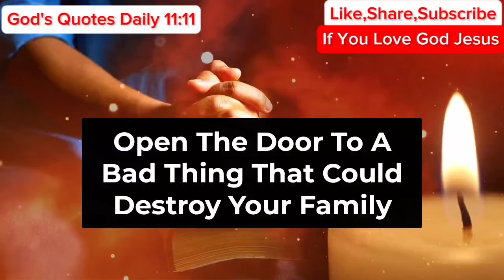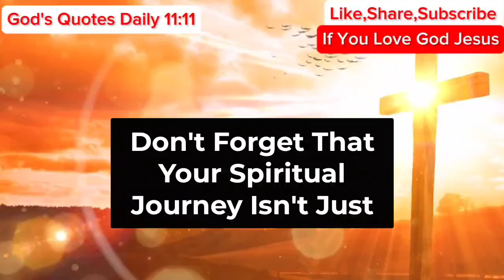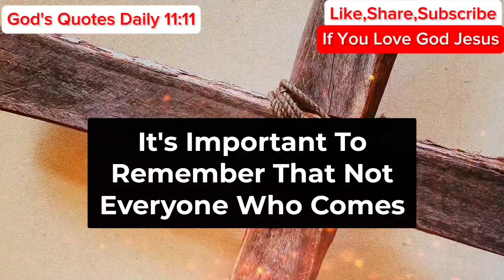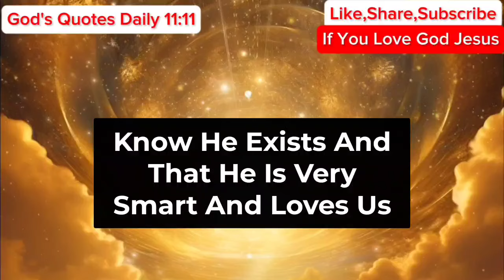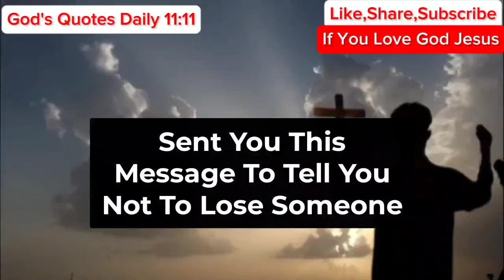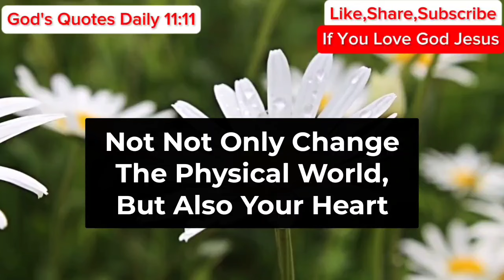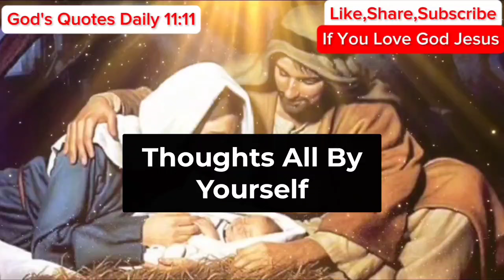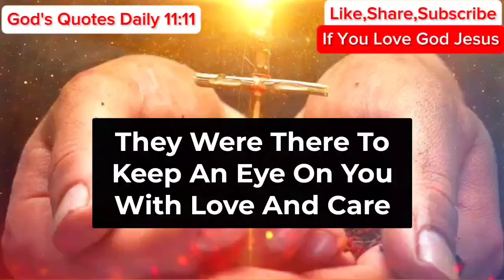11:11😇God Says, You Have Won 🤑$60,000,000 Money In A Secret Lottery But.. | God Message | Angel Says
11:11😇God Says, You Have Won 🤑$60,000,000 Money In A Secret Lottery But.. | God Message | Angel Says

Gods messages
Gods message
Jesus
Jesus christ
Jesus loves me
Faith
Faith quotes
Inspirational quotes
Angels message
Universe message
Money miracle
Financial abundance